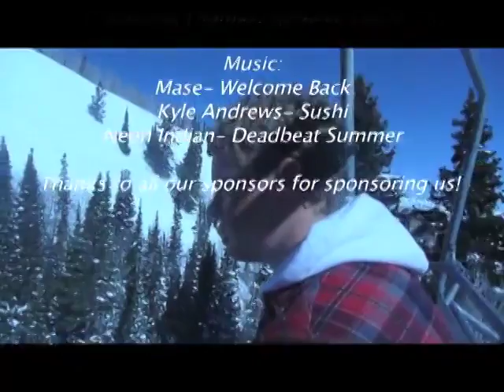Spring Snowboarding 2010 at Brighton